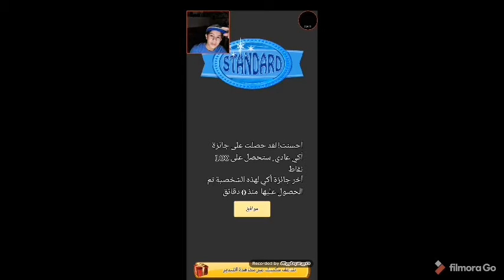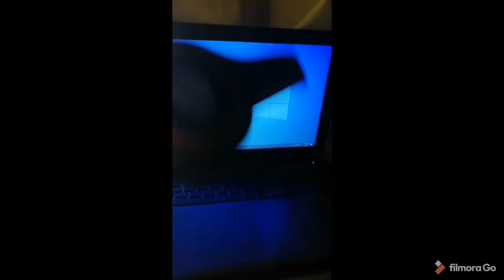تحدي المارد الازرق